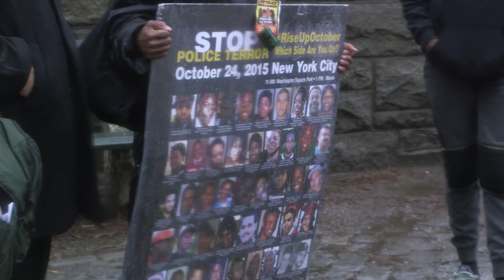Eric Garner's Family Asks Students To Walk Out for Justice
Eric Garner's family asks students to walk out of school to attend their rally demading for justice.

Jeffrey, Joyann RebootNY